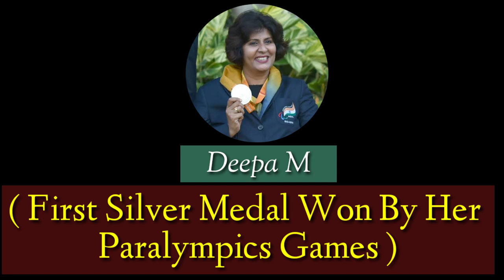First women in India gk | first female achiever in India | list of first women in India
Female Personalities one who revolutionaries ideas shaped the Indian Society by contributing something new which was ever contributed by any Indians. The list is composed of all those human explorations and adventures, expeditions, discoveries and inventions which were made first time in the history of India.
This video contains detailed information of these extremely talented women pioneers who excelled in their respective fields.